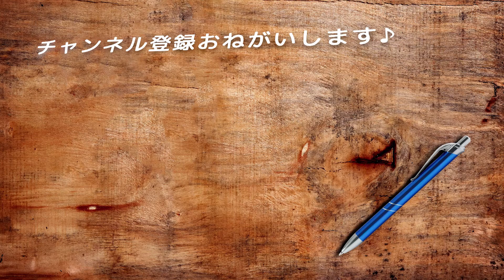#391 LAMYのコンバーターが届きました（中国から）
次回装着します

★使用音源★
・甘茶の音楽工房